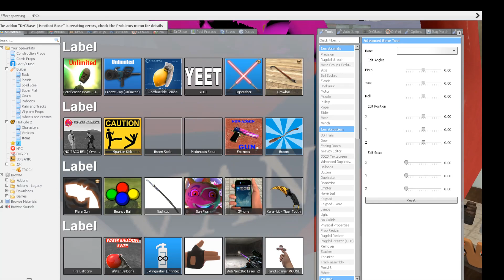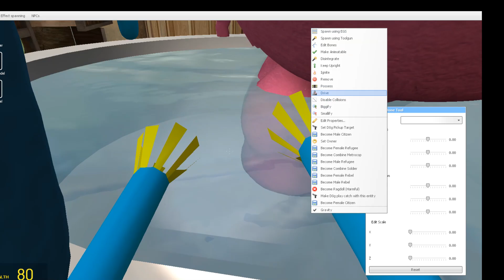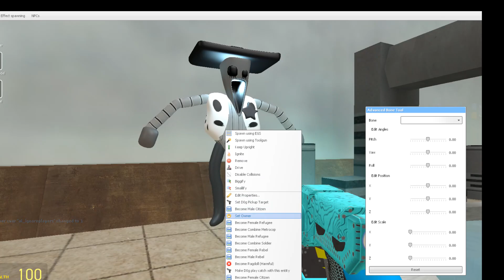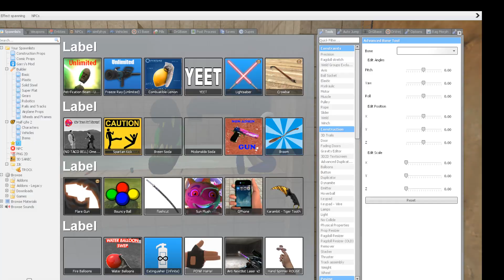P is managing all the alphabet lore Family in the toilet pool!